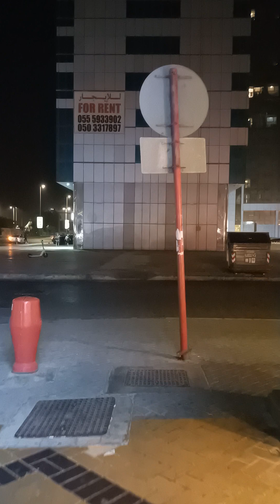听听阿布扎比的诵经声